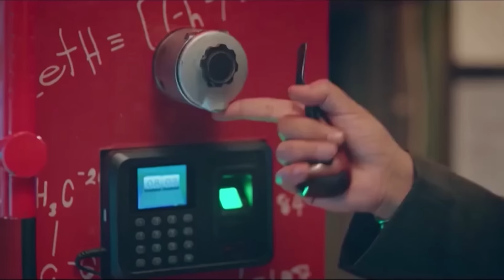أقوي قفشات فخر العرب .. مش هتقدر تقاوم الضحك😂🔥